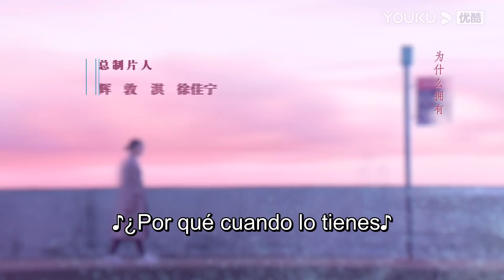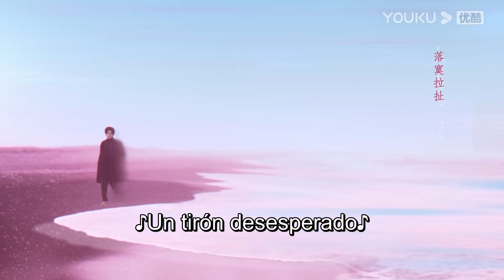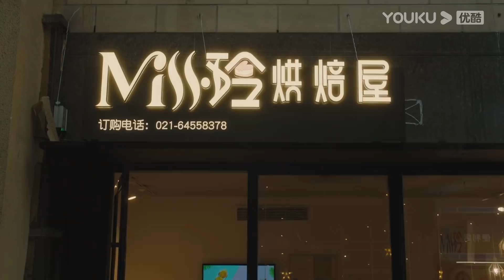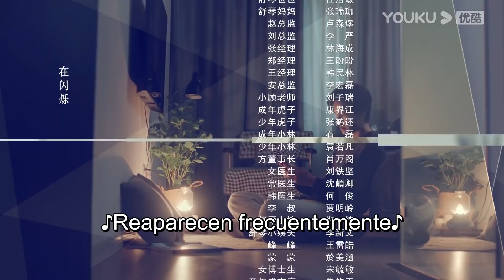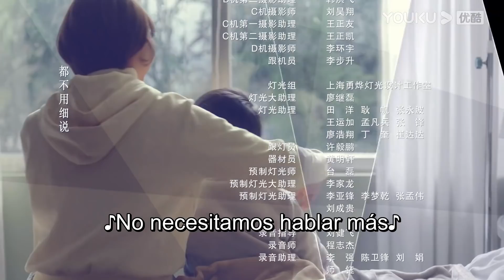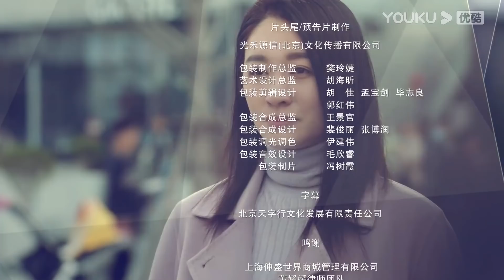ESPSUB [Por el amor] EP08 | ROMANCE | Wallace Chung/ Li Xiaoran/ Wang Yang | YOUKU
[Por el amor] Tan Jing es una madre soltera cuyo hijo tiene una enfermedad cardíaca natural. Para ahorrar para la cirugía de su hijo, ella lleva una vida económica. Sin embargo, no tiene quejas y vive una vida positiva, criando a su hijo Sun Ping para que sea obediente y sensible.
Nie Yusheng es un cirujano cardíaco que trabaja para financiar un proyecto de cirugía que ayuda a los niños con enfermedades cardíacas. Elige a Sun Ping como su primer paciente. Durante el tratamiento, descubre que la madre de Sun Ping es Yan Jing, su amante hace siete años. Se siente atraído por el aura tranquila y decidida de Tan Jing, y la adorable sensibilidad de Sun Ping. El tiempo permite que ambos maduren. Finalmente, Sun Ping se recupera de su enfermedad y Tan Jing desarrolla su propia carrera; mientras que el proyecto de Nie Yusheng también se estableció con éxito. Tan Jing y Nie Yusheng finalmente logran la felicidad juntos.

0:00 Únase a la membresía de YOUKU para obtener acceso anticipado
0:30 Haga clic para unirse a las membresías de YOUKU para desbloquear los últimos episodios

★Protagonistas: Zhong Hanliang / Li Xiaoran / Wang Yang / Tian Leixi / Fan Shiran / Qin Mingyue / Gu Bin / Liu Dawei / Chen Tianming / Zhang Chenguang / Wang Xiao / Xu Wenguang
★Episodios: 30